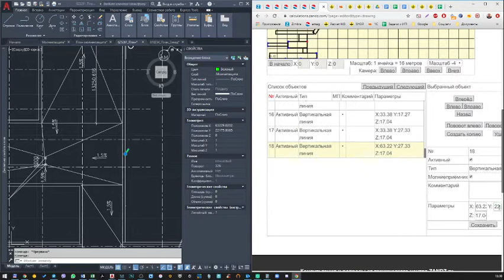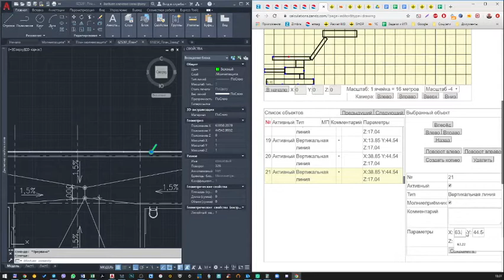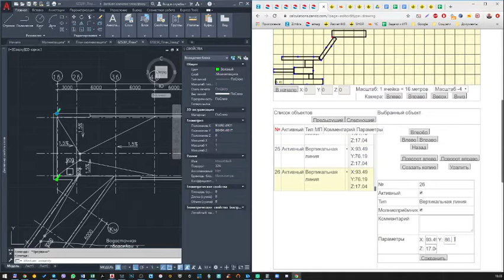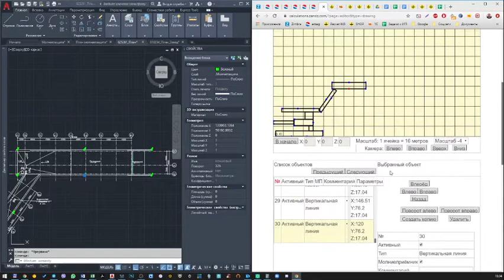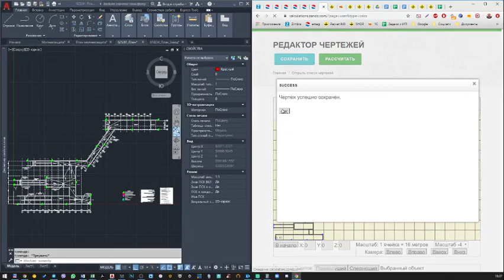Интересное видео проектирования молниезащиты общественного здания в Москве